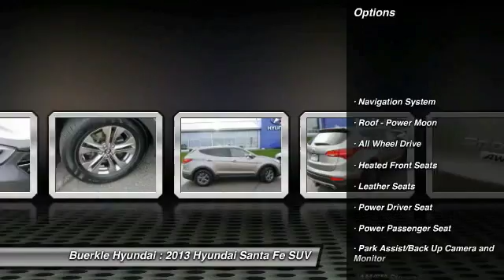2013 Hyundai Santa Fe Saint Paul, White Bear Lake, Minneapolis, Inver Grove Heights MN P46251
Buerkle Hyundai
3350 Highway 61 North

Buerkle Hyundai
3350 Highway 61 North

2013 Santa Fe Sport. Don't let the miles fool you! Hurry and take advantage now! This outstanding AWD Hyundai crossover is dressed in Mineral Gray and is powered by a 2.4 liter four-cylinder mill and six-speed automatic transmission. Reliability factor rates high on this one. To take a closer look and test drive, please stop by our Hyundai dealership in White Bear Lake. Buerkle ... A Better Way to Buy!